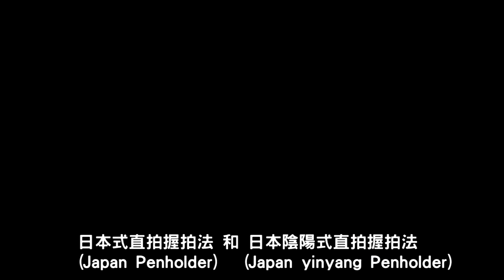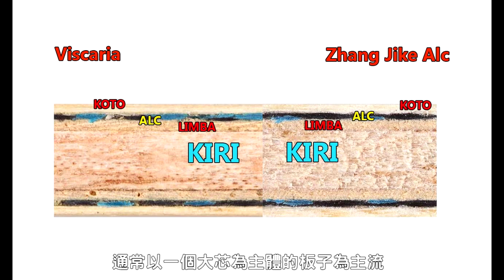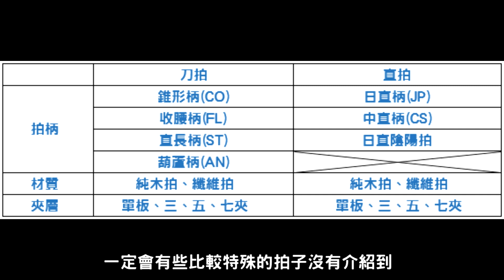【濫觴桌球】如何自己挑桌球板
有什麼問題都可以在下方留言區留言喔

因為訂閱人數不夠
所以只能先用縮網址啦
趕快訂閱起來啦(இдஇ )